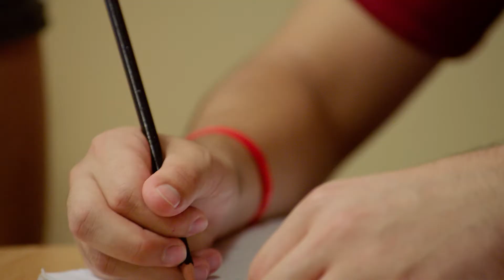Admissions FAQs: Academic and Professional Organizations | The University of Alabama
The STEM to MBA path was the right fit for Daniel for so many reasons. Among them, he's building lasting connections in both engineering and business circles with the Society for Hispanic Professional Engineers and Alpha Kappa Psi. It keeps him busy while balancing school work and a social life, all while developing leadership skills and his future success.